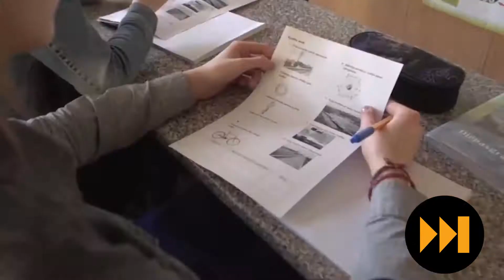Новая школа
ДО / ПОСЛЕ Так выглядел в Смардской школе урок физики учителя Яниса Чилипанса в 2014 году. Ничего особенного. И тогда Янис понял, что такая методика обучения больше не годится. Времена и дети изменились.